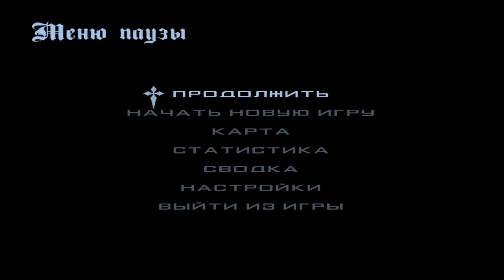🎁CRMP RAYON RP - МЕСТОПОЛОЖЕНИЕ ВСЕХ ПОДАРКОВ!🔥